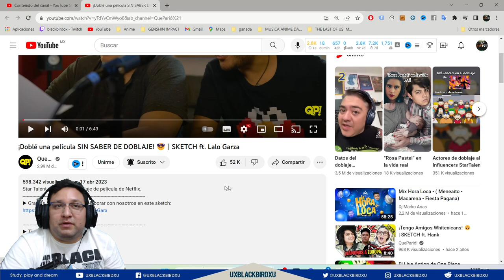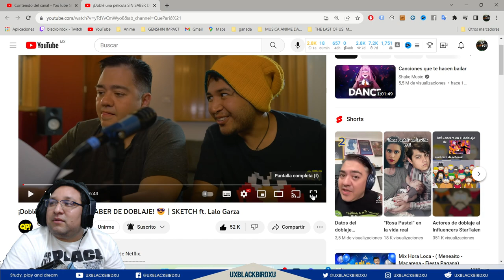Mi reaccion a ¡Doblé una película SIN SABER DE DOBLAJE! 😎 | SKETCH ft. Lalo Garza